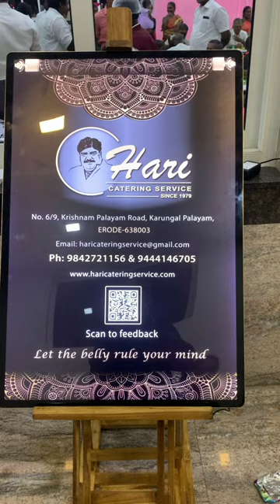Pink Forest pathrukingla !!! Marriage Reception - Part 1#shorts